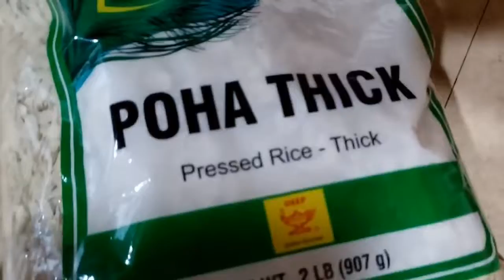Poha recipe/How to make Poha/ गरमा गरम पोहा रेसिपी..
Fozia's Kitchen mein welcome